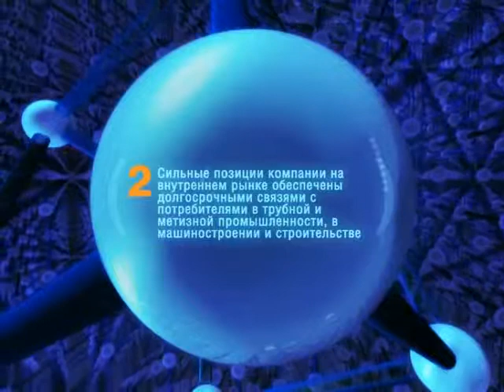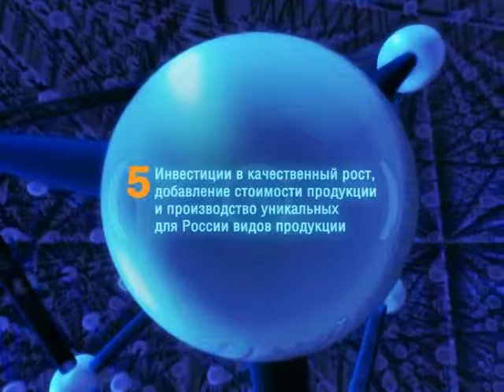Silnye storony Rus small